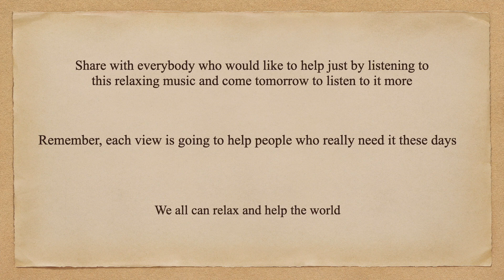Relax and Help Calm & Beautiful Music by Franz Gordon Before Dreamland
Looking for a way to unwind and relax after a long day? Our latest piano jazz video is the perfect way to unwind and destress. Featuring the soothing sounds of a gentle piano, our video is designed to help you find inner peace and tranquility.

As you listen to the gentle notes of the piano, you'll feel your worries and stresses begin to melt away. The smooth and relaxing melody will transport you to a world of pure serenity, allowing you to forget about the hustle and bustle of daily life.

Our piano jazz video is perfect for unwinding at home or at work. Whether you're looking to create a peaceful atmosphere in your living room, or you're looking for some background music to help you focus at work, this video is the perfect choice.

So why wait? Press play and start experiencing the benefits of relaxing piano jazz today! You'll be amazed at how quickly the music can help you find a sense of calm and relaxation. Whether you're a fan of jazz or simply looking for a way to unwind, our video is the perfect way to find peace and tranquility in your busy life.